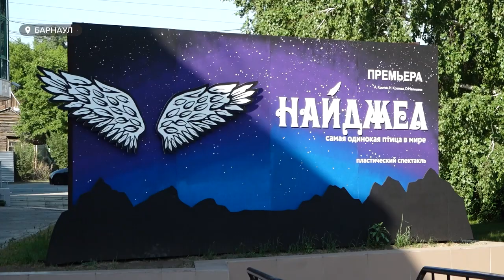Алтайский музыкальный театр готовит премьеру пластического спектакля "Найджел"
Постановка расскажет о реальной истории самой одинокой птицы в  мире  — самца олуши.